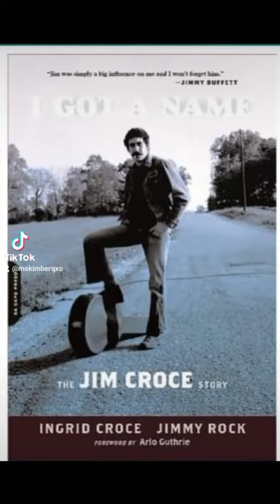JIM CROCE.. RIP